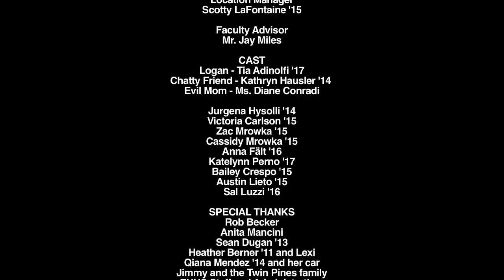Reflection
The original short film 'Reflection' is the East Haven High School submission to the 2013 CTSFF 84 Hour Film Challenge. The film was completed by a team of student filmmakers from Dec 6 - 9th, 2013. Enjoy!